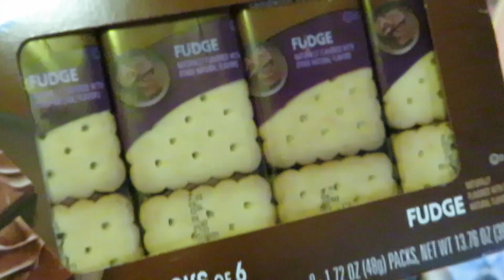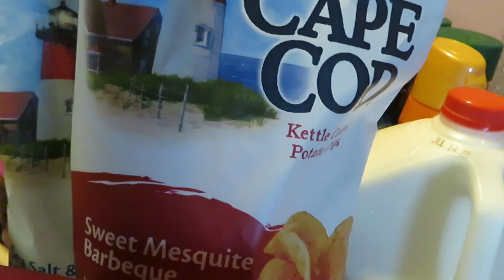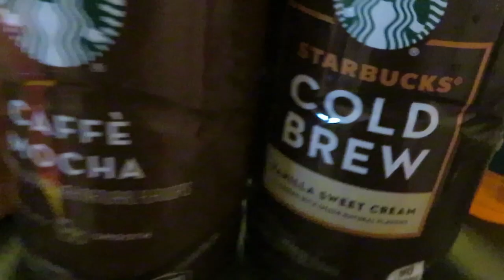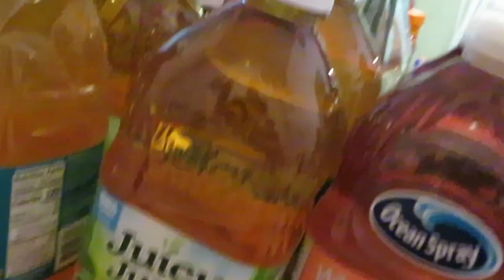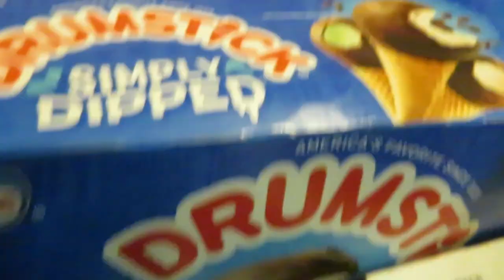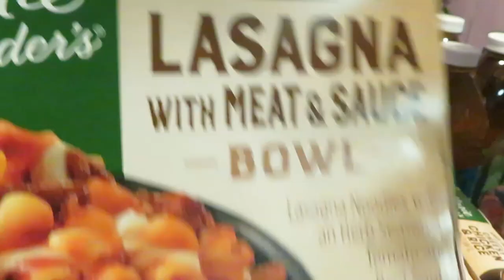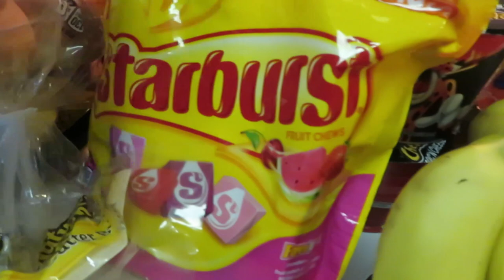Publix Weekly Grocery Haul/6-29-23 to 7-5-23/ Independence Day Sale/Arickamisha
Hello everyone, these are my weekly deals from Publix.